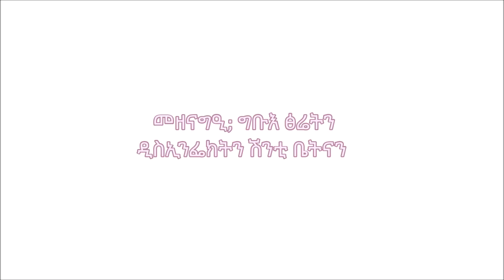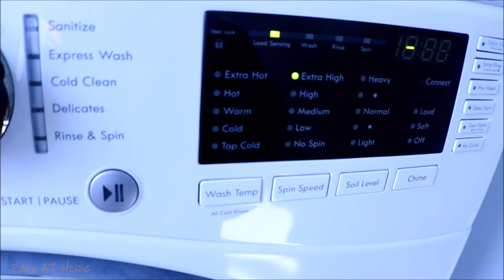መዘናግዒ; ግቡእ ፅሬትን ዲስኢንፌክት ዓይኒ ምድሪ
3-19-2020